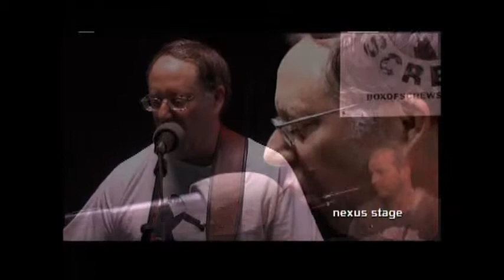Box of Screws -- Cheap Chinese Junk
Box of Screws performs live from the Nexus Stage, Davis Community Television in Davis CA on 1-25-14. This is a song about the decline of American manufacturing, the outsourcing of jobs overseas, and consumer acceptance of shoddy products.